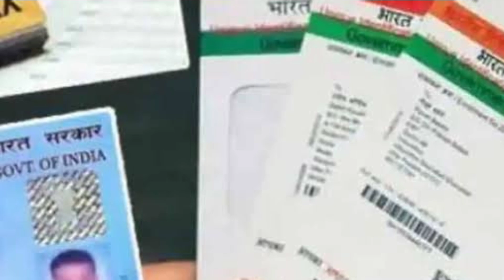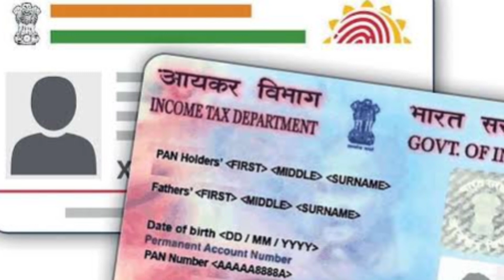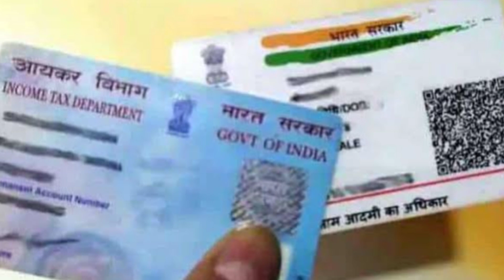প্যান কার্ড আধার কার্ড লিংক করার আগে সতর্ক হন | How To Link Aadhaar Card With Pan Card